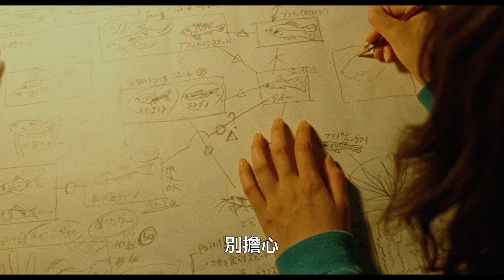【魚之子】中文預告(DVD上市)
【橫道世之介】沖田修一 執導
【謝謝你，在世界的角落找到我】配音 Non
【北齋：浮世繪傳奇】柳樂優彌 【海街日記】夏帆
【七五計劃】磯村勇斗

小鎮孩子美寶特立獨行，對魚類情有獨鍾，視章魚為初戀情人、海洋是永遠的歸宿。在水族館流連忘返，無時無刻不在觀察魚類的美寶，在學校發行「美寶新聞」介紹魚種是他最快樂的事。美寶對魚的熱情不僅令師長眼睛一亮，連不良少年都被收服。可惜他不善讀書考試，水族館、料理店的工作也一竅不通，只對魚有滿腔熱血。成為魚類學者的夢想看似遙遠，但愛魚成癡的美寶，是否能乘著浪花游向更遠大的彼方？